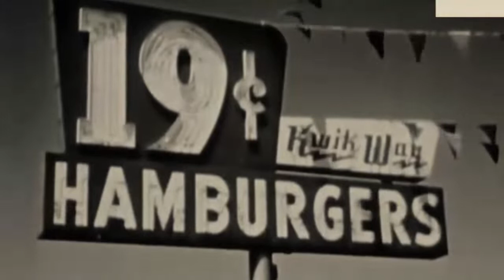What Coka Cola used to be before the Clintons ruined America